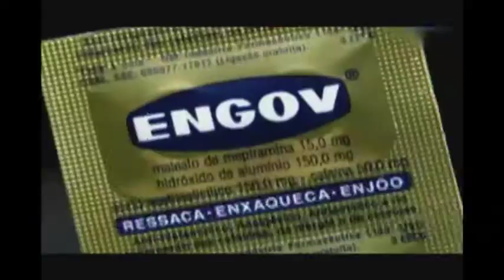Com muito humor, 98Futebol Clube explica recuperação de R10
Ronaldinho Gaúcho vai estar em campo na decisão do Mineiro. Legal, ele conseguiu se recuperar. Sabe como? A turma do 98 Futebol Clube vai contar agora!